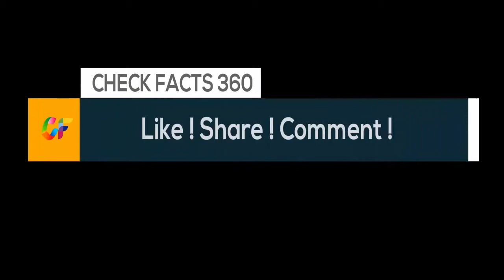Disney Sand Magic: Sculptures in sand in Ostend, Belgium | International Sand Sculpture Festival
Sand carver Franco Daga from Italy works on a sculpture during the Sand Sculpture Festival "Disney Sand Magic" in Ostend, Belgium.